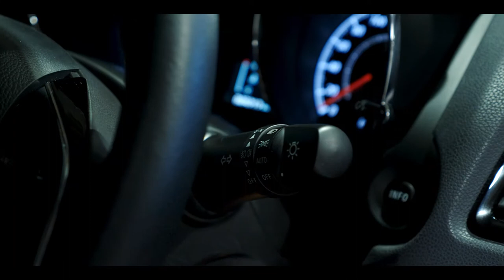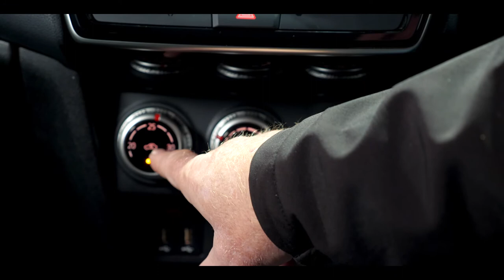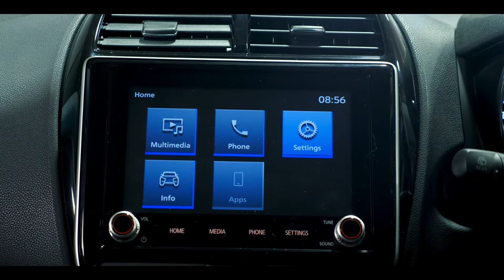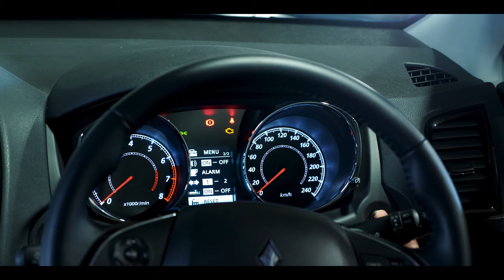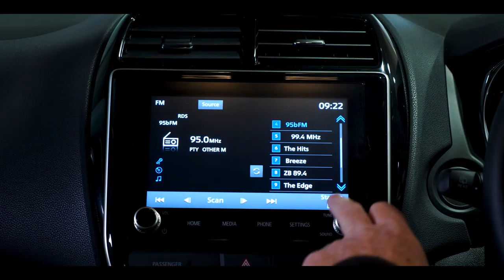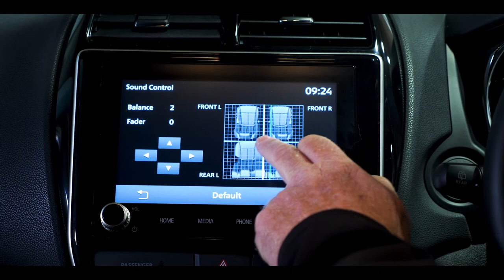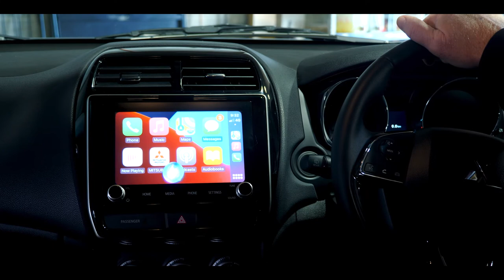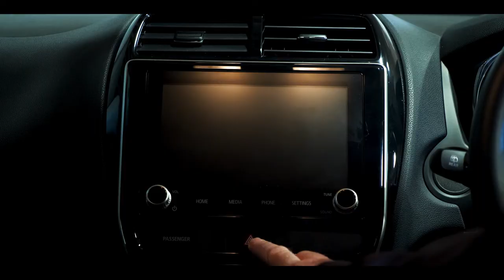Simon Lucas Mitsubishi's ASX walk through video with Mike Manson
The day when you pick up your new Mitsubishi ASX from our dealership is extremely exciting for both you, the customer and our team, although it can be quite overwhelming with so much information to take onboard. This is the reason why we have asked Mike to take you on a virtual tour of your new ASX in order to explain and show the main things you need to know.
Enjoy watching this video and when you come over to pick up your car, please let us know if you have any questions.